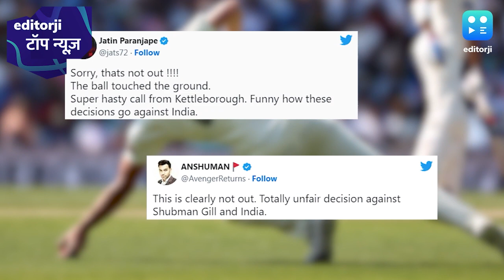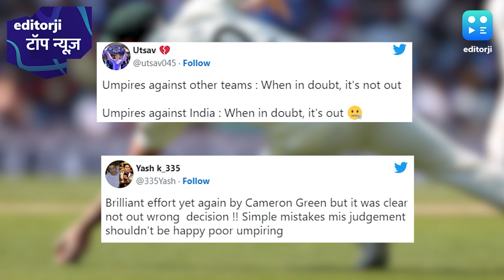टॉप न्यूज़: महाकालेश्वर के दर पहुंचे डीके शिवकुमार, कहा-महाकाल ने दी हमें कर्नाटक की सत्ता